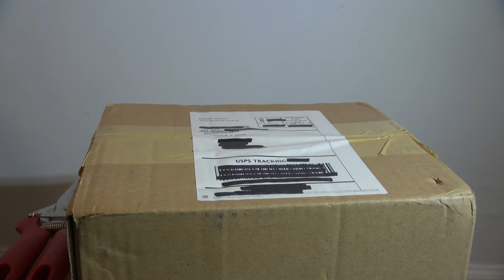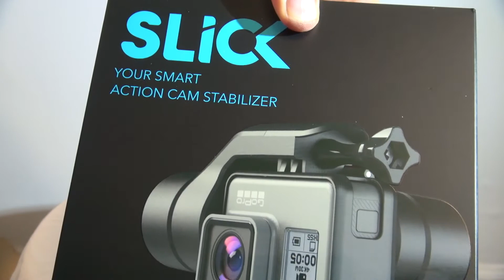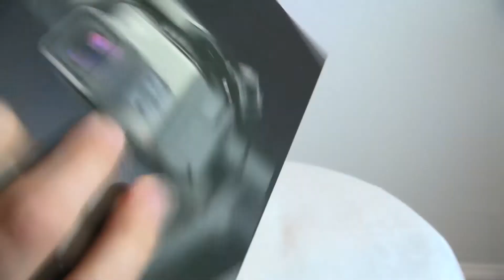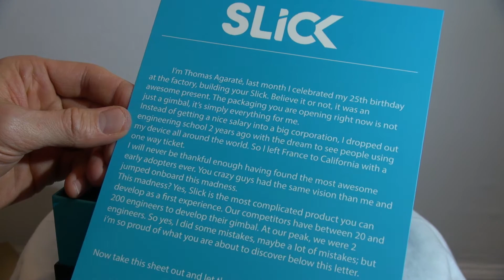Slick Stabilizer (Action Cam Gimbal) Unboxing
Slick Stabilizer (Action Cam Gimbal) Unboxing - OCR King's unboxing of the Slick Stabilizer gimbal for Go Pro action cameras.